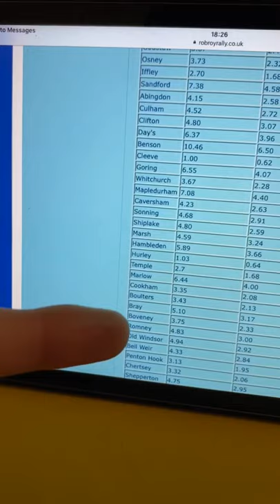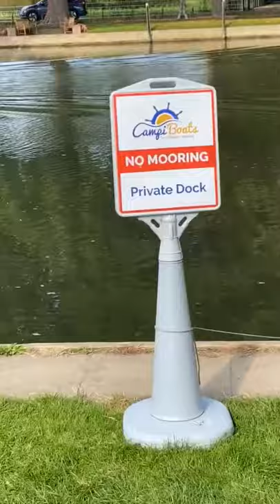Canoeing shabooing episode 1. Abingdon to goring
Me and hazlar canoeing the Thames on a wildlife adventure wild camping for 2 nights. What a trip...